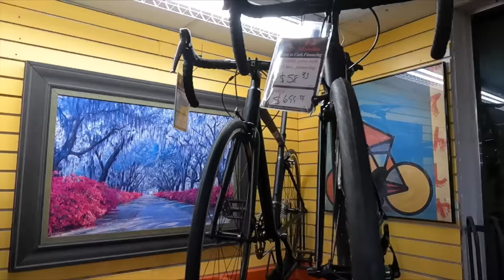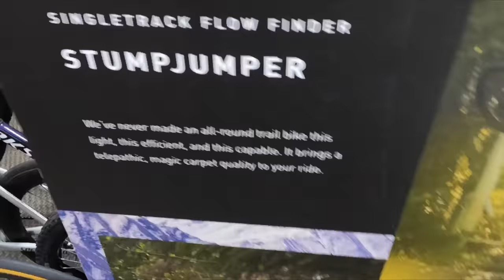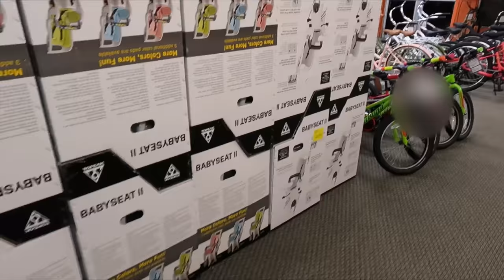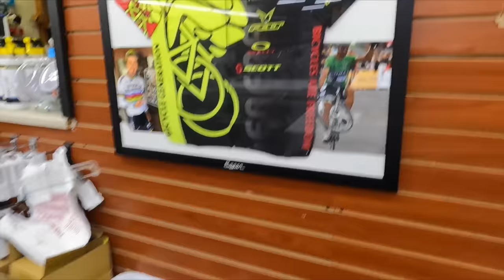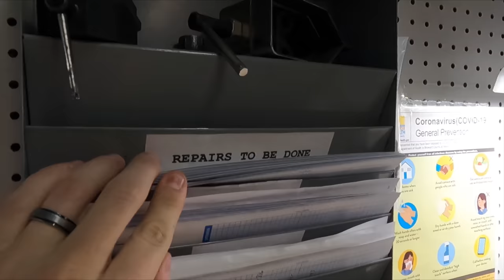SHOP TOUR!! WHERE I WORK AND FILM (SPECIALIZED BIKES)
GCperformanceyt.com